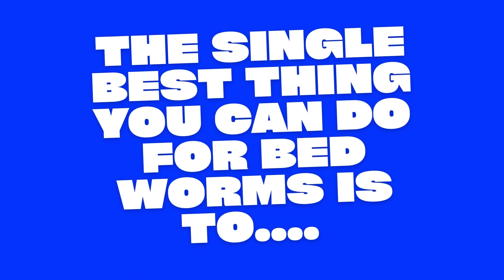3 Real Life Examples of Bed Worms and What to Do if You Find One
Bed worms (aka Mattress worms, aka larvae) can cause alarm if you see one, but they are easier to get rid of then bed bugs. First you need to figure out if what kind of larvae are invading your bed.

Are you trying to figure out where you have fleas vs bed bugs?

Things You'll Need if You Find Bed Worms

Since bed worms can cause severe allergens on your mattress, box spring, and frame, you need encasements for everything. These will help reduce allergens!

A good vacuum will help reduce the allergens produced by mattress worms:

Steaming is a great way to clean and sanitize. It makes the area inhospitable to larvae! I personally use the NEAT steamer for everything! 😊